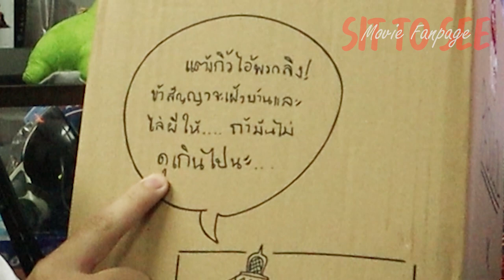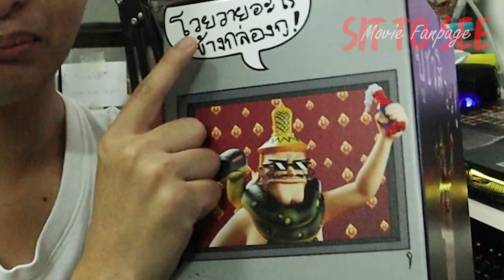แกะกล่องรีวิว "พระอิศวร No.1 God" By Pasulol x TOYLAXY | SIT TO PLAY